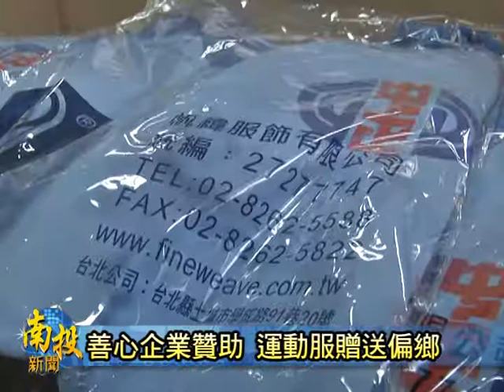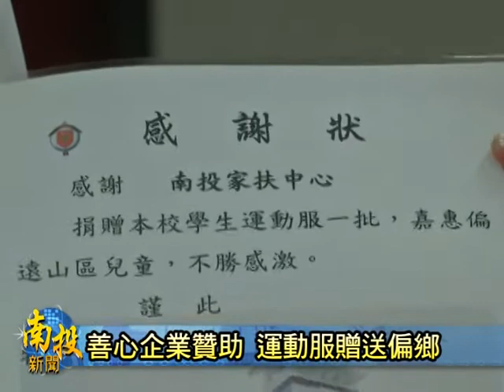南投新聞--仁愛運動衣捐贈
隨著油電雙雙漲價，民眾過生活就要越來越節省，南投家扶中心這一次就受到善心企業的贊助得到將近500件印有中正二字的運動衣服，家扶中心就特別將這批衣服捐贈仁愛鄉的中正國小，不僅讓偏鄉資源缺乏的小朋友有新的衣服可以穿，對作家長的來說也省去每學期購買衣服的費用